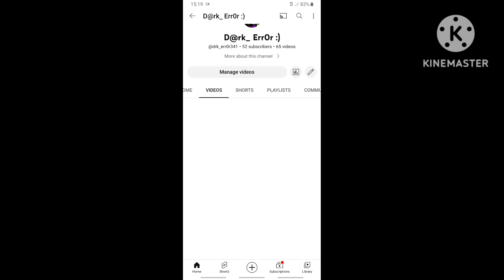Religion revealed....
✨Discription:D✨

Hey everyone! Yes, a mistake in the video👀, the subs is actually 59 not 52. THANK YOU GUYS FOR 59 subs it really means a lot.